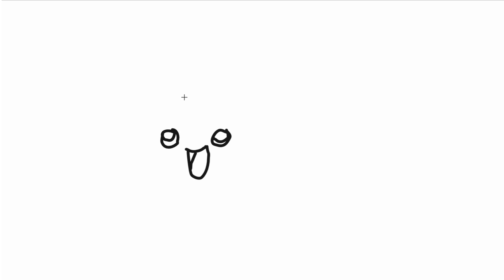How to draw a Oddish Pokemon | Step by step guide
Just playing games and drawing for fun